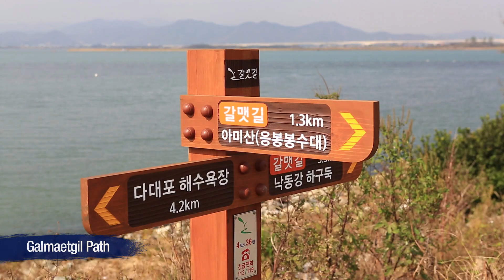[ Tourism KOREA / ENG ] Saha-gu, Busan, opening up a prosperous future city ( 부산 사하구 / 영어 )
부산광역시 사하구 홍보영상 _ 풍요로운 미래도시를 열어가는 사하구 (영어)
Promotional video of Saha-gu, Busan, Korea